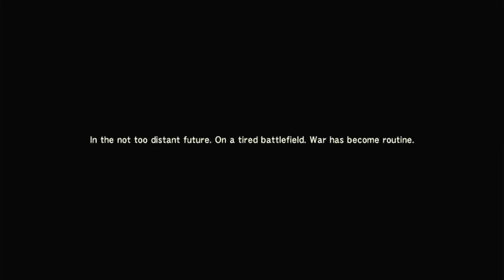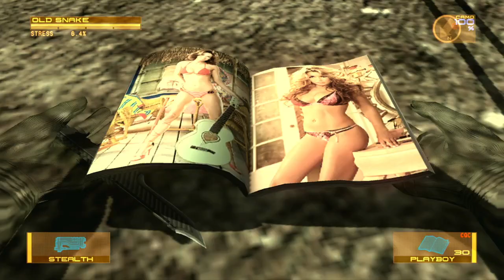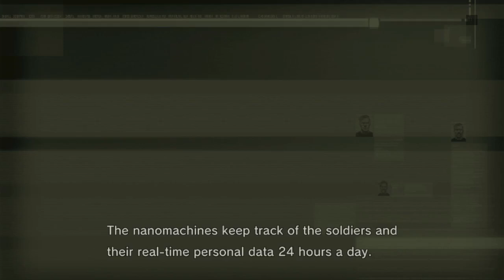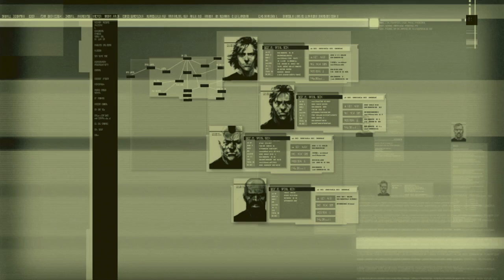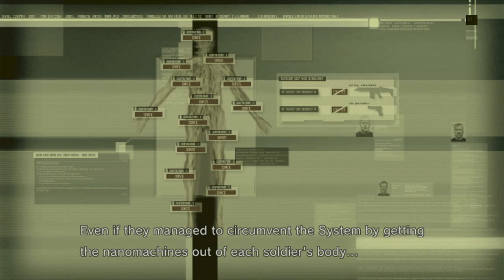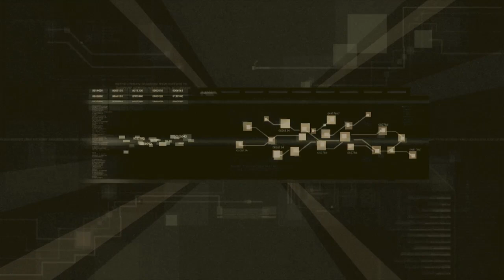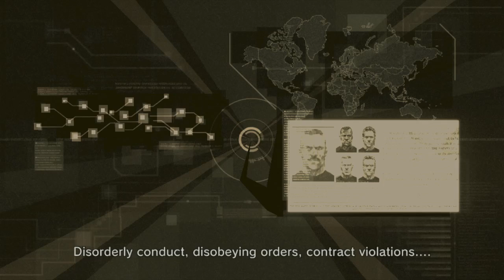Metal Gear Solid 4 (01)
Another thing now that I have a capture card I can record myself playing Metal Gear Solid 4

Just going through it on Normal mode with all the gear I already unlocked through old playthroughs.